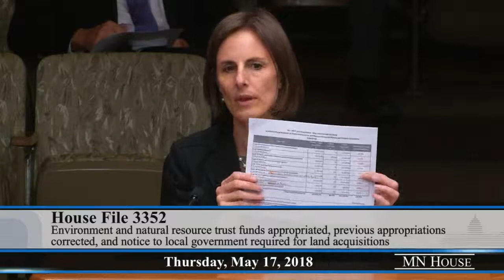House Ways and Means Committee 5/17/18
02:52 - HF3352 (Heintzeman) Environment and Natural Resource Trust Funds appropriated, previous appropriations corrected, and notice to local government required for land acquisitions.